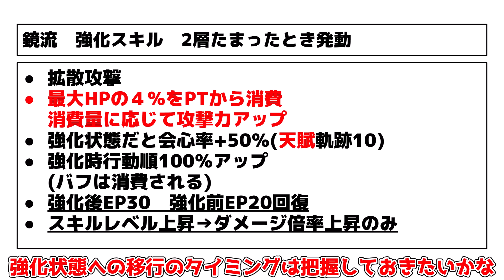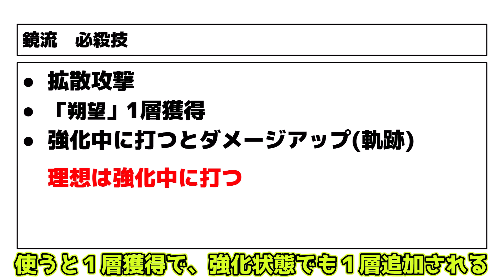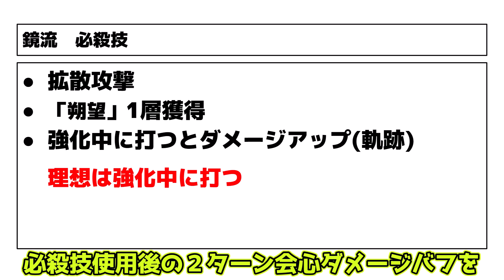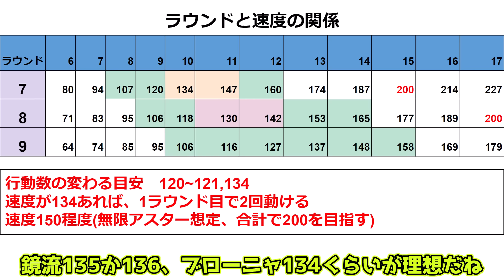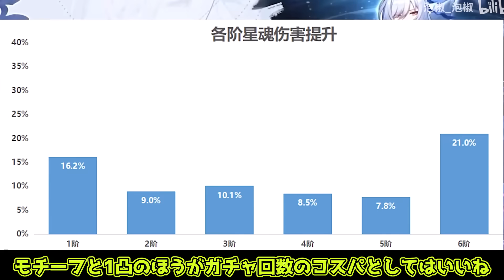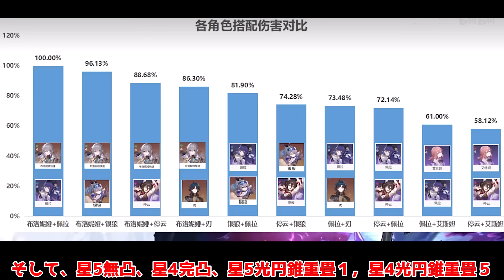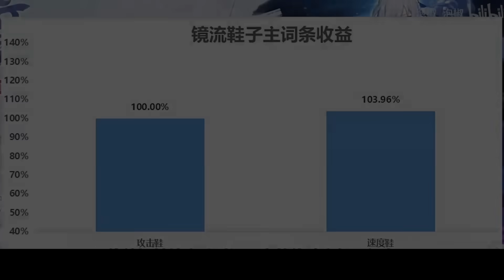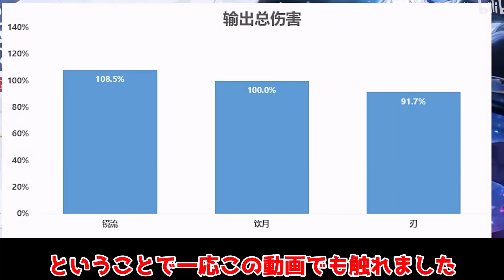【崩スタ】完全版！海外参考の鏡流(けいりゅう）完全ガイド！（最強編成,遺物,光円錐）【攻略解説】【攻略解説】スターレイル ,ブローニャ,ペラリークなし,ヘルタ光円錐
今回は崩壊スターレイルで最新バージョン1.4にて実装された
「鏡流」を海外を参考に解説します！
最後に飲月と刃と鏡流の比較も一応乗せてます

00:00 概要
00:20 基本事項
02:00 (スキル/天賦/必殺技)詳しく
04:09 軌跡と速度
05:13 凸のおすすめど
06:11 光円錐
06:44 最強編成
08:10 遺物について
09:39 飲月刃鏡流比較

クレジット　【星穹铁道】镜流 万次战斗模拟，光锥、配队收益排行，量子套深入分析

「鏡流」は結局引くべき？強い点や弱い点,「飲月」と「刃」との比較や1凸やモチーフはするべき？

EP縄もアリ！？「鏡流」光円錐比較！海外を参考に最適光円錐と遺物について解説！

〇〇には注意！鏡流のおすすめキャラとパーティー編成例！けいりゅうと組むべきキャラ！

崩壊スターレイル】1.4当日！ペラ強化の可能性？オートが強化！模擬宇宙の修正や忘却の庭新環境や新星玉配布要素も！？

検索タグ
Hoyoverse
原神インパクト
ＰＣ

男主人公（CV：榎木淳弥）
女性主人公（CV：石川由依）
姫子（CV：田中理恵）
ヴェルト（CV：細谷佳正）
丹恒（CV：伊東健人）
三月なのか（CV：小倉唯）
セーバル（CV：愛美）
景元（CV：小野大輔）
羅刹（CV：石田彰）
素裳（CV：福圓美里）
ヘルタ（CV：山崎はるか）
アーラン（CV：白石涼子）
アスター（CV：赤﨑千夏）
ペラ（CV：諸星すみれ）
サンポ（CV：平川大輔）
カフカ（CV：伊藤静）
刃（CV：三木眞一郎）
ブローニャ／銀狼（CV：阿澄佳奈）
ジェパード（CV：古川慎）
ゼーレ（CV：中原麻衣）
符玄（CV：伊藤美来）
青雀（CV：伊達朱里紗）
停雲（CV：高田憂希）
彦卿（CV：井上麻里奈）
白露（CV：加藤英美里）
クラーラ（CV：日高里菜）
スヴァローグ（CV：安元洋貴）
フック（CV：徳井青空）